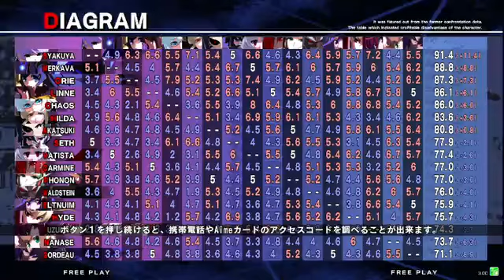7/26 Leisureland Akihabara UNIST 3on3 Combat Echizen Cup part 1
Yuzuriha, Akatsuki, Hilda  vs Carmine, ???, ???

Byakuya x3 vs Hyde, Gordeau, Senaru (Eltnum)

Eltnum vs Seth